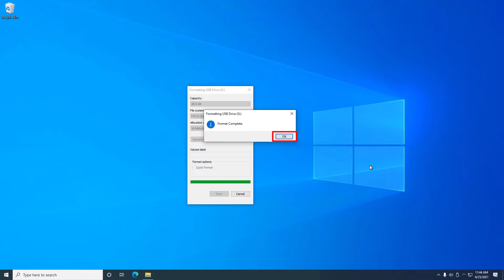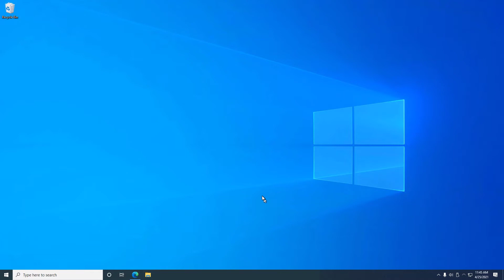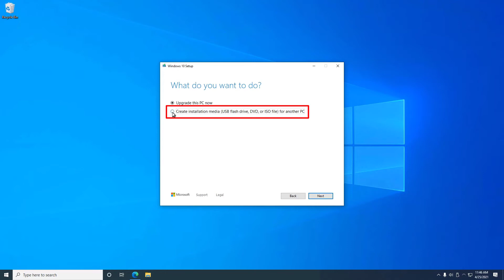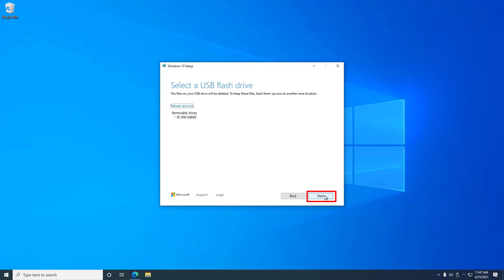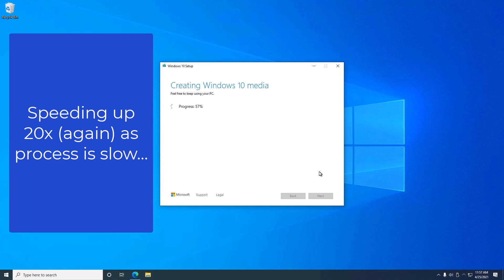How to make a Windows 10 bootable USB stick - 2021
In this video we’ll go over How to Download, Install and create a Windows 10 bootable USB stick. Covering where to search, download, install etc.

Recorded in April 2021 but download and install process the same.

⛓️➡️ Video Links ⬅️⛓️

USB Stick purchases (Amazon)

 DO you want to make a living off of being a video creator and dont know where to start?
You have no job and need to make a living to pay the bills? Or maybe you want to make a living from doing something fun and interesting?

You are not charged extra in any way for using any links we provide that leads to a purchase.  We are a participant in the Amazon Services LLC Associates Program, an affiliate advertising program designed to provide a means for us to earn fees by linking to Amazon.com and affiliated sites.

All videos on this channel are copyrighted by 'Mic Time with Mike' as the editor and composer. All content is original.

© 'Mic Time with Mike' 2020-30. Any reproduction or republication of all or part of this video/audio is prohibited.